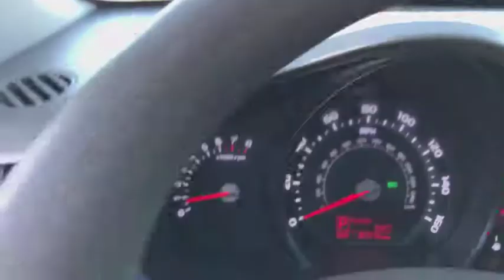2015 Kia Sportage Peoria, Surprise, Avondale, Scottsdale, Phoenix, AZ F1023B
Clear White Used 2015 Kia Sportage available in Peoria, Arizona at Moore Chrysler Jeep. Servicing the Surprise, Avondale, Scottsdale, Phoenix, AZ area.